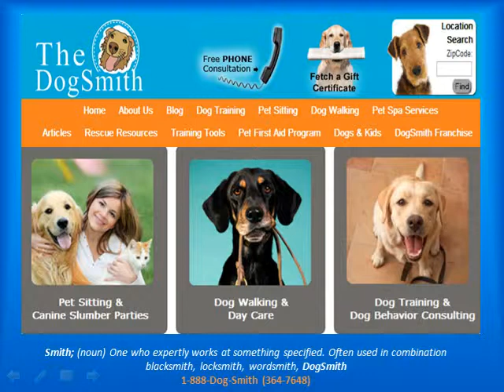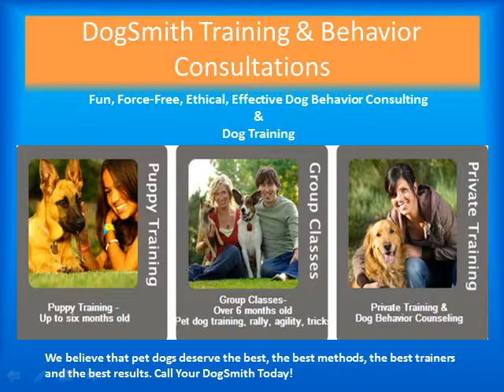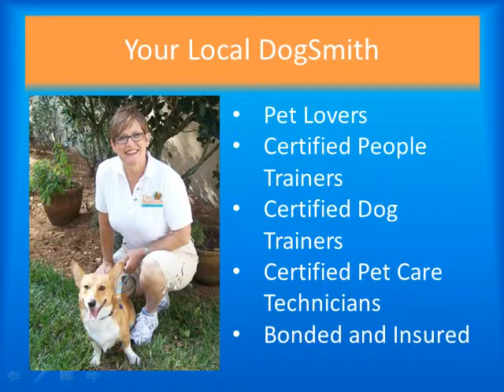The DogSmith - Your Local Pet Care Expert Providing Dog Training and Pet Care in Oxford, Mississippi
Schedule a Free consultation with your DogSmith Today. Providing force-free, fun ethical dog training services combined with personalized, flexible pet care programs. The DogSmith - Helping Pet's Become Family!. Contact The DogSmith Oxford, MS. Register for dog training classes or schedule a pet sitting service. We are just a call away.  1-888-Dog-Smith (364-7648) or visit us on the web